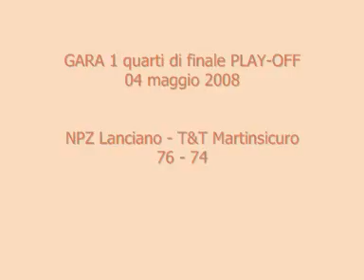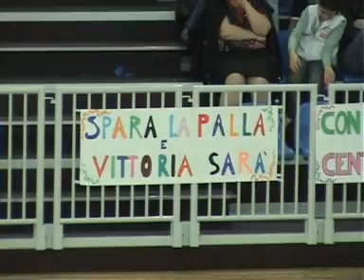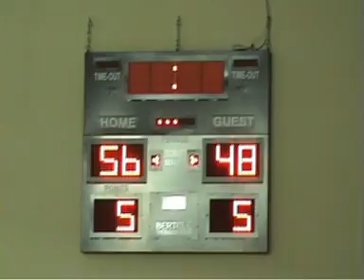Lanciano-Martinsicuro GARA1 quarti playoff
lanciano batte martinsicuro 76 a 74 nella prima gara dqi quarti di play-off 4 maggio 2008